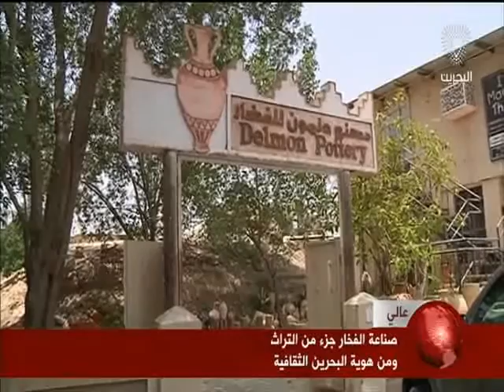البحرين: تقرير: صناعة الفخار جزء من التراث ومن هوية البحرين الثقافية